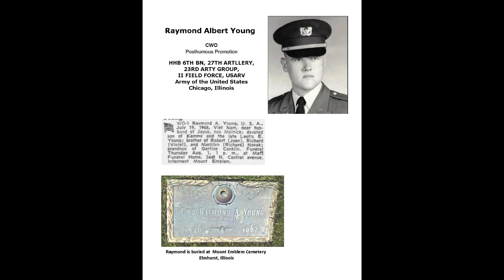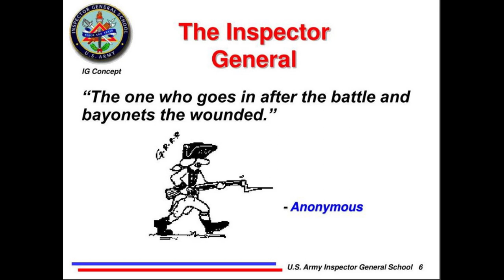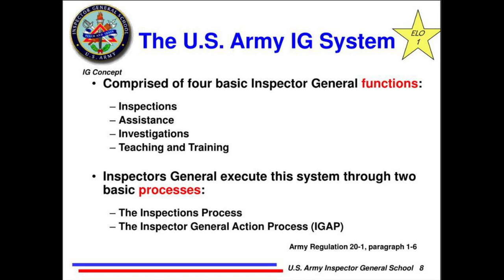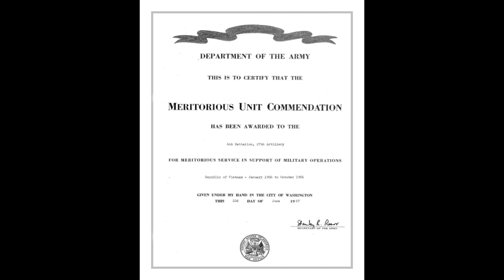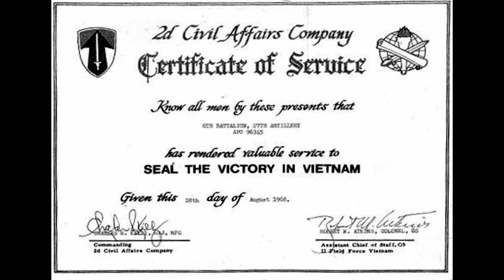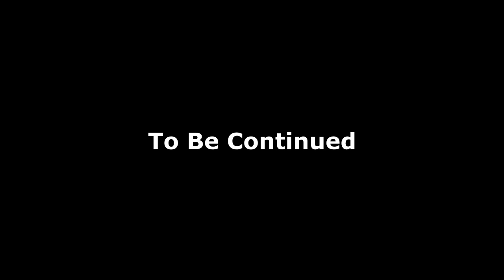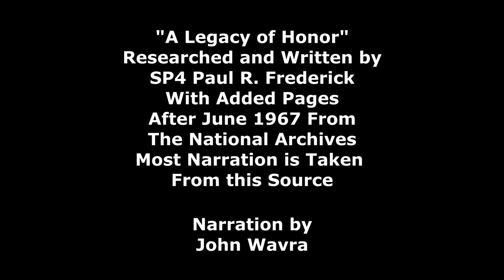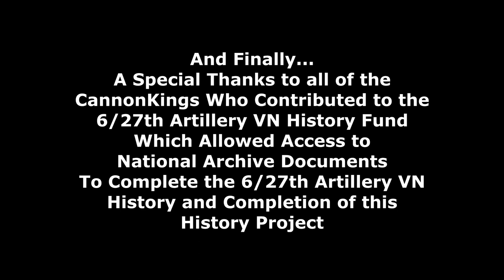History Of The 6th Battalion 27th Artillery Vietnam Part 4 - 1968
This is “Part 4– 1968” of a planned Video History of the 6th Battalion 27th Artillery in Vietnam 1965 to 1971. Based on information compiled from "A Legacy of Honor - A History of the 6/27th Artillery Vietnam 1965-67" and other sources, including other history pages obtained from the National Archives, photos and memories of the men who served in the 6/27th Artillery VN during that time as well as official U.S. Army Unit documents from the U.S. National Archives. Part 4 covers the high points of 1968.